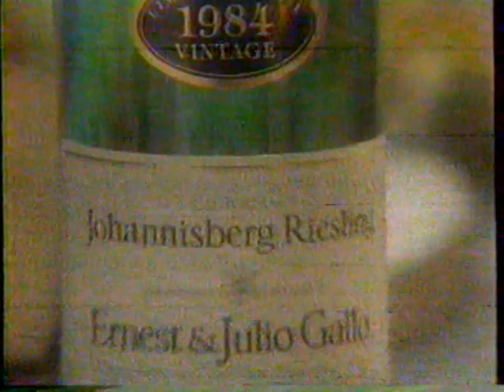1987 Ernest & Julio Gallo Wines "All The Best" TV Commercial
The commercial aired in May 31st, 1987. It aired during the broadcast of "Two Fathers: Justice" on KRBC Channel 9 in Abilene Texas.